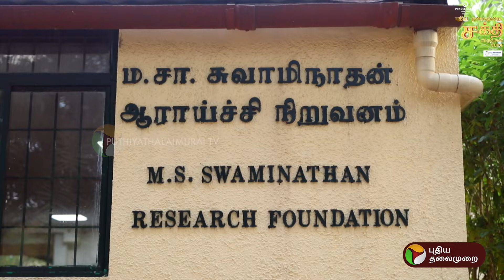புலமைக்கான விருதை வென்ற சௌமியா சுவாமிநாதன் | Sakthi Awards 2024 | PTT